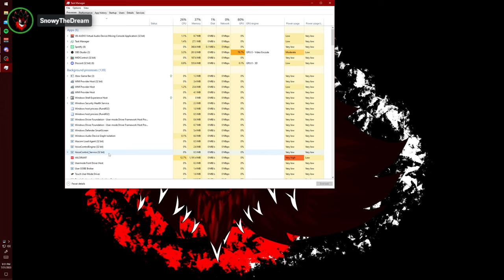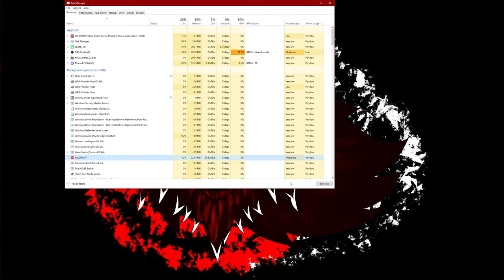Valorant - Lizzy's Penalized as Usual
People featured in this video:

SnowyTheBoom: @snowytheboom1183

Dream & Lizzy